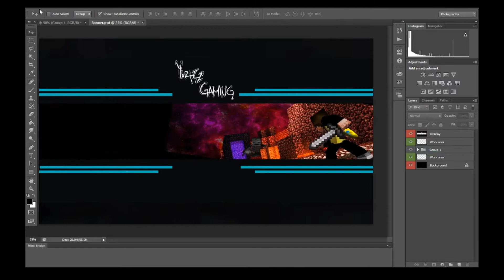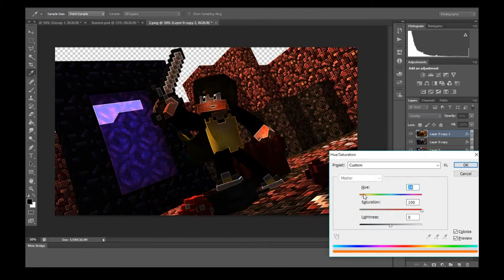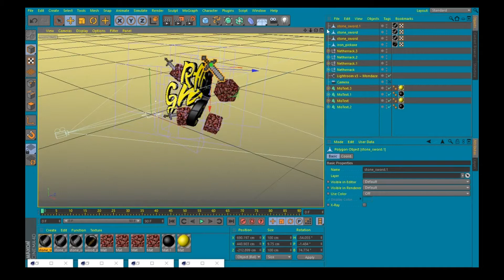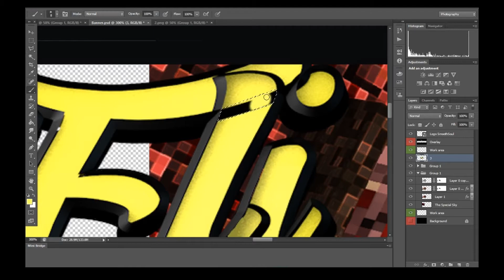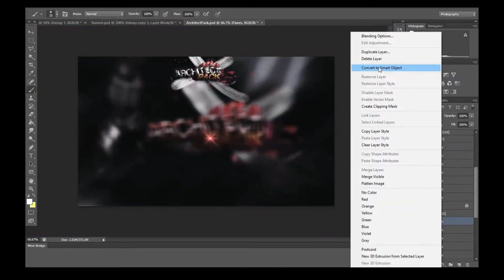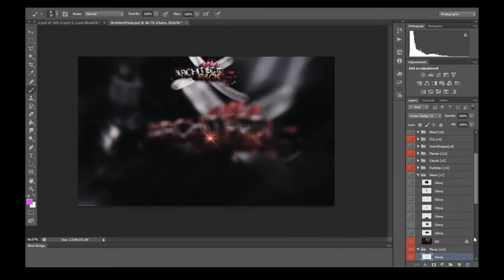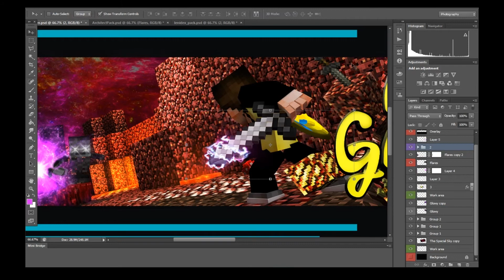SpeedArt // Minecraft Banner YT [#4] || For Rafli Gaming09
►Hey, I hope you enjoy, watching my new Video ! :)
This Time it's a Minecraft based render scene for Rafli Gaming09 !
»line : @arispradhana
►Music!
►Tools!
»Design: C4D R14 & Photoshop cs6
»Record & Edit: OBS Studio & Movavi Video Editor Plus